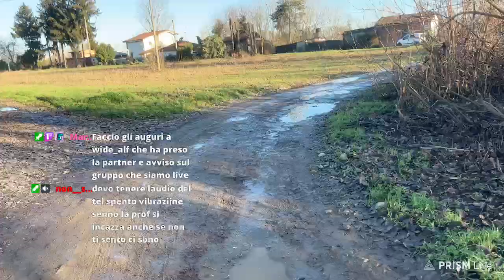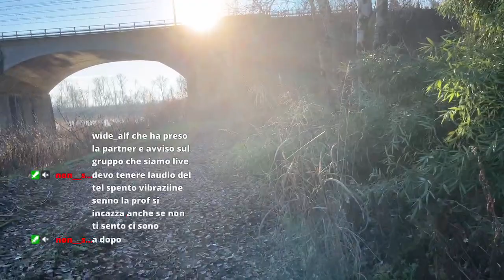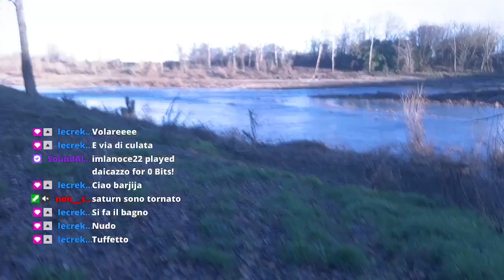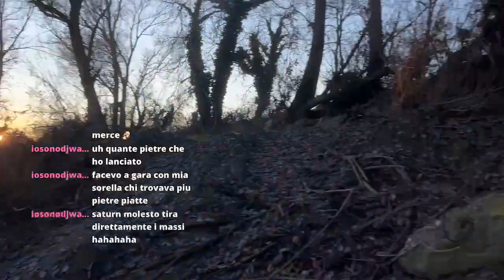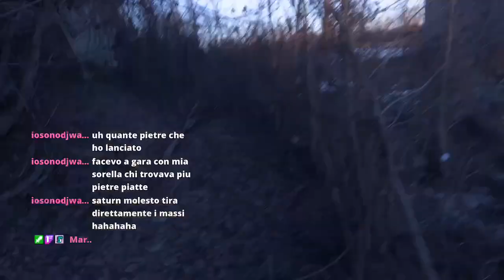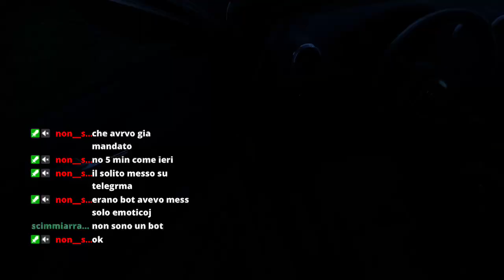Oggi un po’ lontani dalla città ( per fortuna ahah )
A spasso nelle zone inesplorate nei dintorni di Alessandria -- Watch live